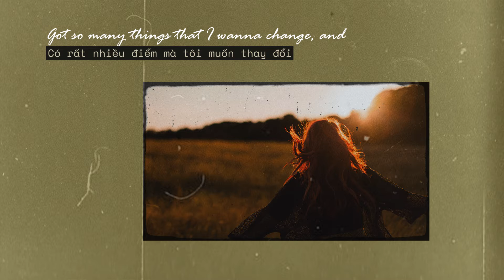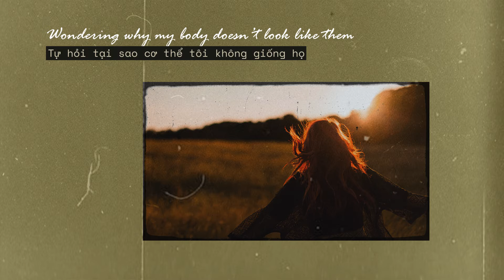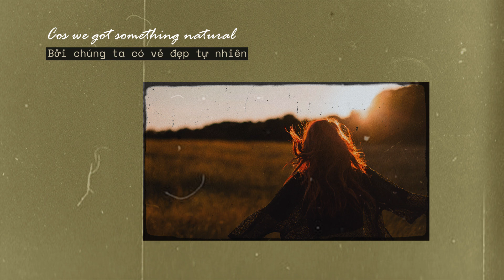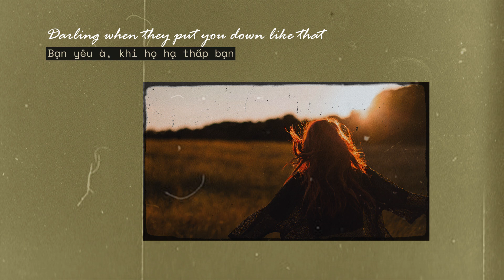[Vietsub] Anne-Marie - Beautiful | Lyrics Video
🎤 Lyrics:
I woke up, look in the mirror today, yeah
Got so many things that I wanna change, and
Everybody’s got something to say
But that’s just who we are

My new clothes don’t fit anymore, now
Me and the mirror still continue to fall out
I don’t like this stranger staring at me
Yeah

All my insecurities
Wishing for something different
All the things you do to me

Are we beautiful
All of us
Cos we got something natural
It’s a part of us
Darling when they put you down like that
Yeah you can reply right back
You are beautiful
I know, I know, you are

I found myself looking again
Wondering why my body doesn’t look like them
Know it might sound weird but I refuse to pretend
And then you probably think the same every now and again

I got more than all these scars
I got flaws and broken hearts
Yeah

All my insecurities
Searching for something different

Are we beautiful
All of us

We are beautiful
I know, I know, we are

We are beautiful
We are

We are beautiful
► Tất cả các quyền thuộc về chủ sở hữu tương ứng.